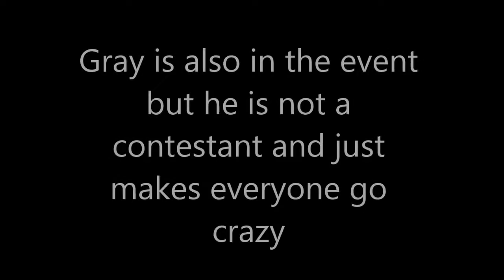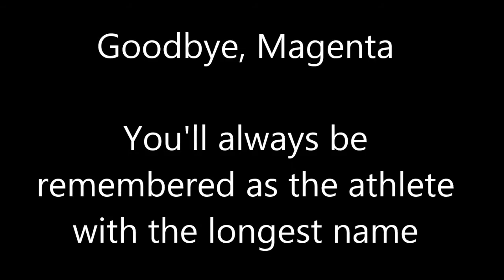Algolympics Day 8